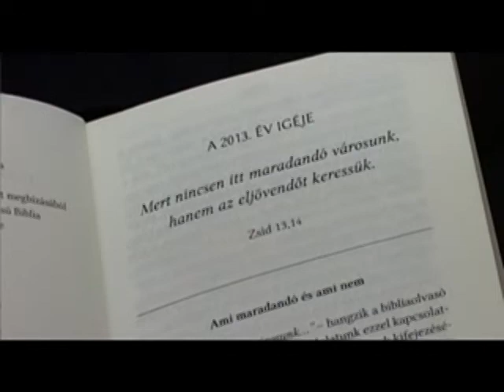Újévi gondolatok - 1. - rövid (2013. 01. hét)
Láng András és Varsányi Ferenc újévi gondolatai